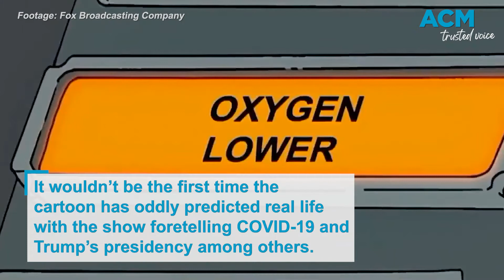Simpsons fans claim episode ‘predicts’ Titan submersible tragedy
Simpsons fans have spotted eerie similarities between the Titan disaster and a 2006 episode of the show.